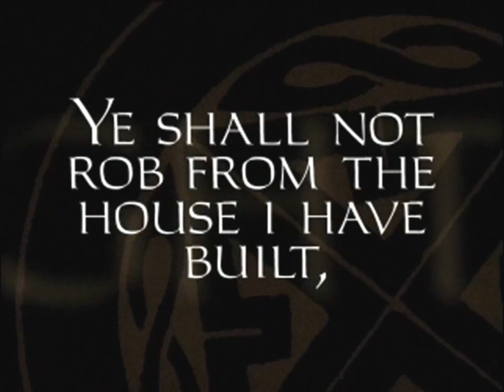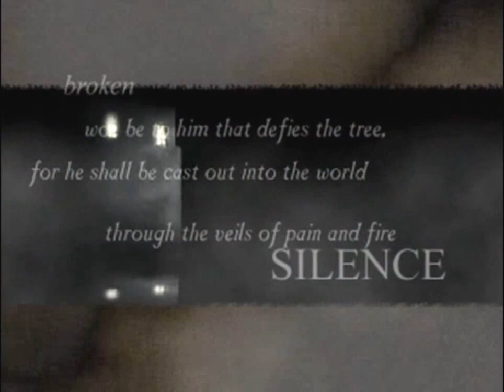神偷暗黑計劃之黄金版金手指介紹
神偷暗黑計劃之黄金版金手指介紹神偷暗黑計劃之黄金版金手指介紹神偷暗黑計劃之黄金版金手指介紹神偷暗黑計劃之黄金版金手指介紹神偷暗黑計劃之黄金版金手指介紹神偷暗黑計劃之黄金版金手指介紹神偷暗黑計劃之黄金版金手指介紹神偷暗黑計劃之黄金版金手指介紹神偷暗黑計劃之黄金版金手指介紹神偷暗黑計劃之黄金版金手指介紹神偷暗黑計劃之黄金版金手指介紹神偷暗黑計劃之黄金版金手指介紹神偷暗黑計劃之黄金版金手指介紹神偷暗黑計劃之黄金版金手指介紹神偷暗黑計劃之黄金版金手指介紹神偷暗黑計劃之黄金版金手指介紹神偷暗黑計劃之黄金版金手指介紹神偷暗黑計劃之黄金版金手指介紹神偷暗黑計劃之黄金版金手指介紹

神偷暗黑計劃,之黄金版,金手指介紹